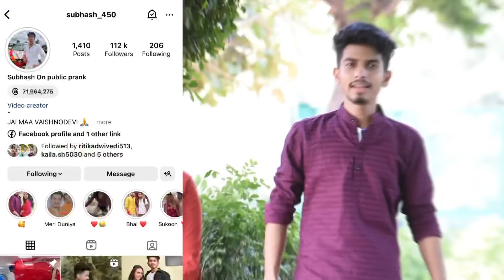I LOST MEMORY 🥴PRANK ON Ritika || GONE EMOTIONAL 😭 || ON PUBLIC PRANK yard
Yard

Radhe Radhe ❣️❣️

*Thank You So Much My All family Support
Karne Ke Liye Ap Sabka Zindgi Bhar Abhari Rahunga 🥺🙏

Breakup prank
Breakup prank in India
Breakup prank gone wrong

Drink prank
Drinking prank
Drink prank on cute girlfriend
Drinking prank on girlfriend
Drinking prank In India
Drink prank on cute friends
Fake Shadi prank
Fake Shadi prank on girlfriend
Fake Shadi prank video
Shadi prank
New Shadi prank
Shadi prank on cute friends
Shadi prank on cute girlfriends
Shadi prank in India
Shadi prank in Pakistan
Shadi best prank on girlfriend
Prank on cute girlfriends
 proposing prank on cute friends
Emotional prank on cute friends
Cute friends
Cute friends new video
Prank on cute friends
Breakup prank on cute friends
Breakup prank on girlfriend
Breakup prank
Real Breakup prank video
Trending prank
Pranks video
Proposing prank video
Proposing prank on cute frien
New video’new love story’
Trending prank video
Subhash and Ritika love story